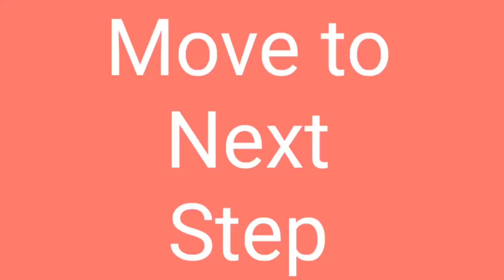How to apply moisturizer with sunscreen tamil Nilajagu🎈📢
I have shared how to apply moisturizer and sunscreen
Skin care products in order to apply
Mistakes to be avoided in using skincare products
How to make your sunscreen non-greasy
 Simple tip to know the time gap between skin care layering.

Do follow me in Instagram📲 as well

Jagunila